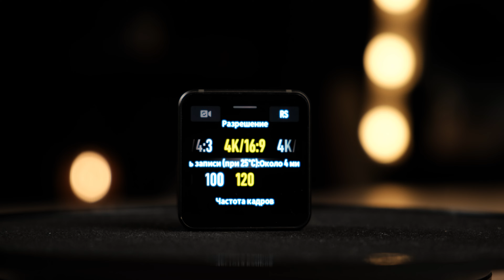Обзор DJI Action 2 в 2023 году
В этом видео я расскажу про DJI Action 2 - второе поколение экшн-камеры от компании DJI, которая пытается составить конкуренцию GoPro. Камера очень интересная за счёт своей компактности и модульности, но у неё есть существенный недостаток в виде перегревов

Нельзяграм: nickpochtin

Таймкоды:
00:00 - Вступление
00:43 - Эргономика
02:00 - Характеристики и перегревы
03:22 - Стабилизация
03:51 - Цвет и качество картинки
04:31 - Стоимость и моё мнение